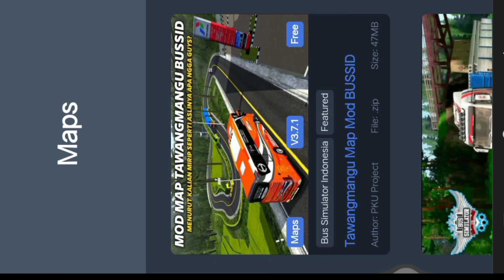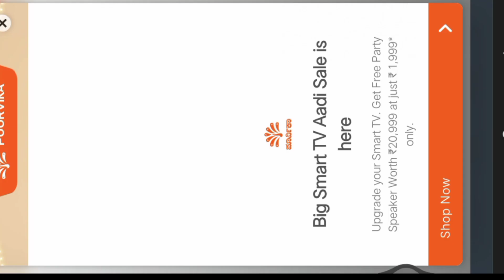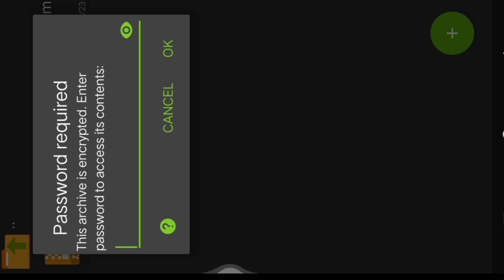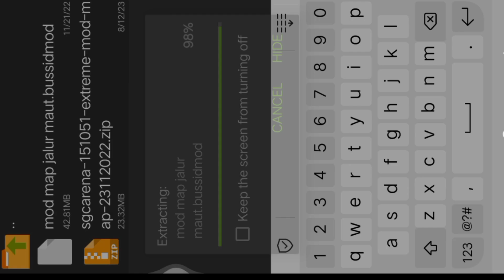How to Add Map Mods In Bussid...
🙏Welcome🙏

About Video... is video me mai aapko bussid me map mods kaise add kare ye sikhane wala Hoo..

Enjoy Gameplay...

🙏🙏🙏🙏🙏Your one like motivate me more👍🙏👍🙏👍🙏👍🙏👍

आपल्या मराठमोळ्या भावाला SUPPORT करा